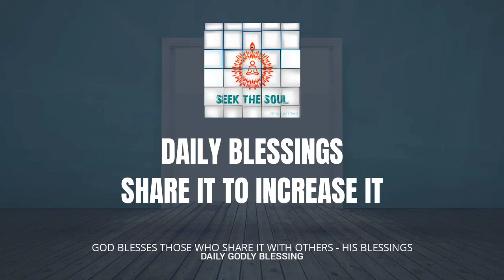Daily Blessings-145|How to be free from worldly entanglements by being free from body consciousness?